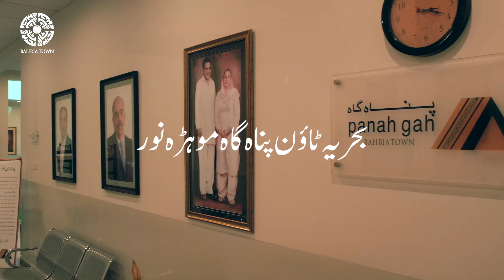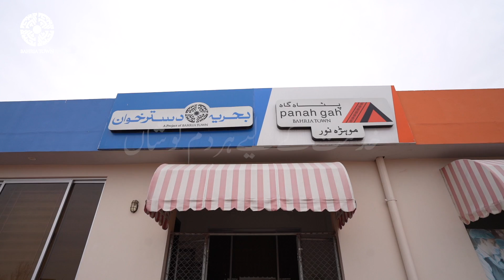Bahria Town Panahgah | We Care | Mohra Nur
Bahria Town Panahgah Mohra Nur stands as a refuge for both travellers and the needy, providing a clean and welcoming environment. Our commitment includes serving three standard meals daily and ensuring all the essential necessities of life are met. We persistently strive to cater to the needs of our residents with unwavering dedication and compassion.

Bahria Town is Asia’s Largest Private Real Estate Developer, indulged in reshaping landscapes and offering class-apart services in healthcare, education, housing, entertainment & infrastructure. Since its inception, Bahria Town has revitalized over 55 different industries in Pakistan, creating incomparable job opportunities & becoming a huge part of Pakistan’s economic growth.

Not just homes, Bahria Town has and is developing master-planned and value-added communities; with globally recognized attractions such as Danzoo, Theme Park, Dancing Fountain and sport’s masterpieces such as Rafi Cricket Stadium. Team BahriaTown is on a roll to deliver iconic monuments such as Eiffel Tower, Statue Of Liberty, Egyptian Themed Housing, Trafalgar Square & many others.

We have turned our visionary concepts into reality by creating world-class communities like Bahria Town Lahore, Bahria Town Karachi, Bahria Town Karachi 2, Bahria Town Rawalpindi ahead of their time. Bahria Town Karachi 2 is the latest edition in our wide-array of unparalleled and successful projects. Bahria Town Karachi 2 showcases architectural brilliance, combined with infrastructural renaissance.

With 40% work completed before it’s launch and development work in full swing, BTK2 is just another major step towards providing the people of Pakistan with their lifestyle destinations. Our commitment to excellence is evident in every development, flaunting the country's most advanced infrastructure and facilities.

We believe in creating sustainable, modern, and vibrant communities that reflect the needs and aspirations of our residents.

Come and experience the Bahria Town lifestyle for yourself